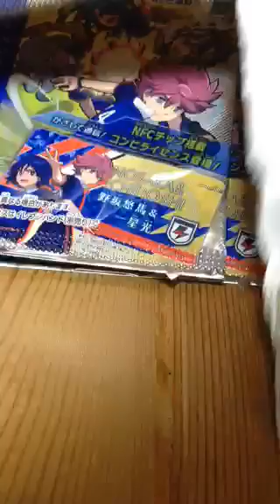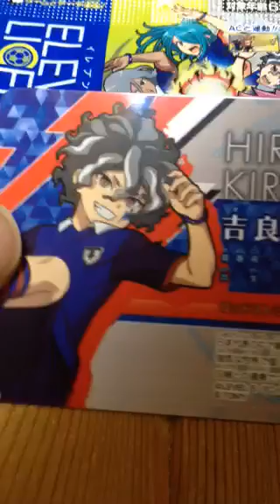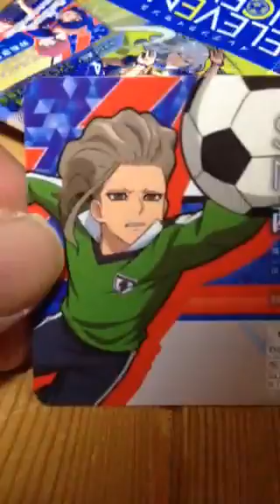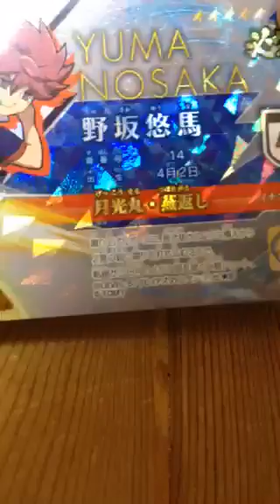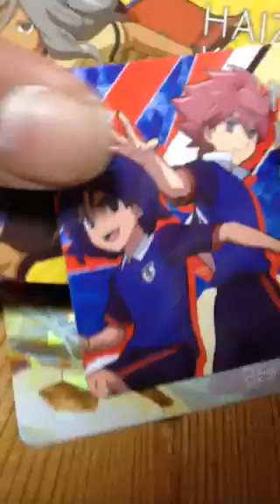イナズマライセンスvol5 17パック開封しました！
ゲオに行ったら100円で売っていたので全部買ってきました！
結構いい引きだったと思います！